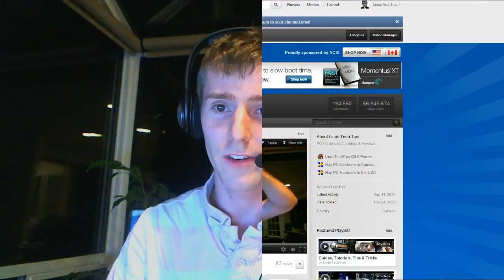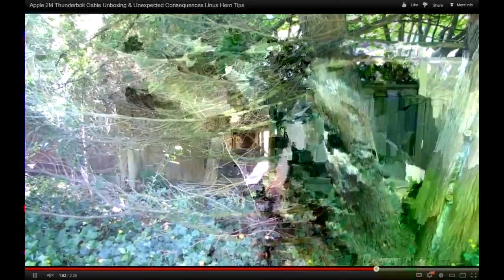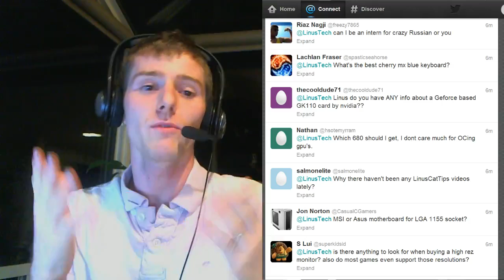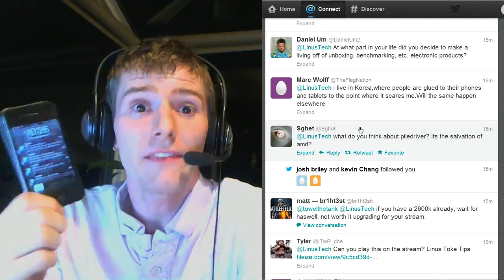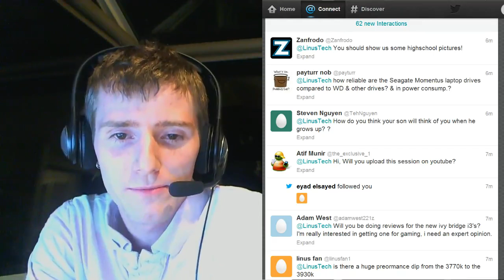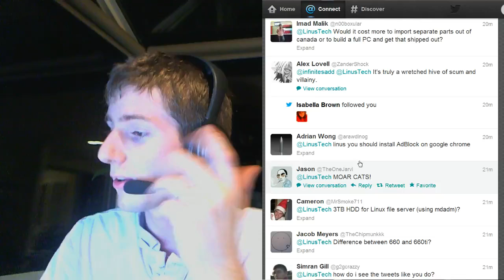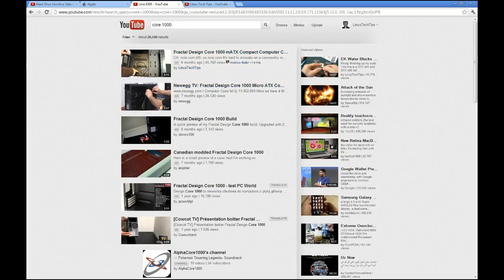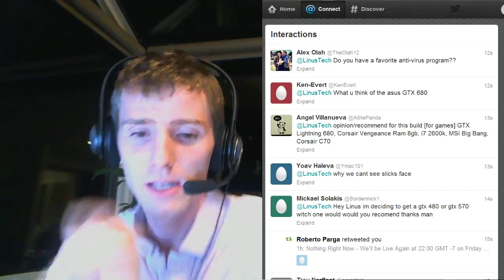Linus Tech Tips Live Show Archive - September 14th, 2012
Topics: iPhone 5, GTX 660, my kitchen, and general Q&A.

I take questions on Twitter @LinusTech, and I also send out notifications about upcoming live streams on Twitter.

For those of you who follow on YouTube and are concerned you won't be able to watch, I will be posting video notifications to YouTube prior to the live streams, then I will be uploading the completed live streams to YouTube. I haven't forgotten you folks who have supported me all this time!